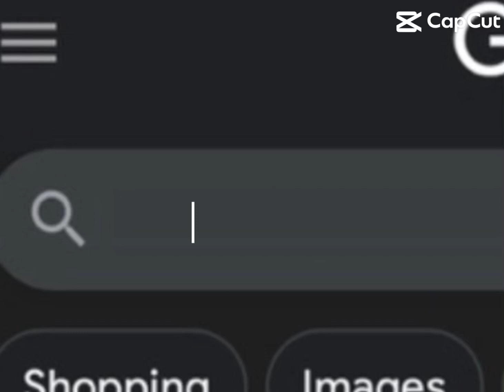When you want friends😂🤣funny